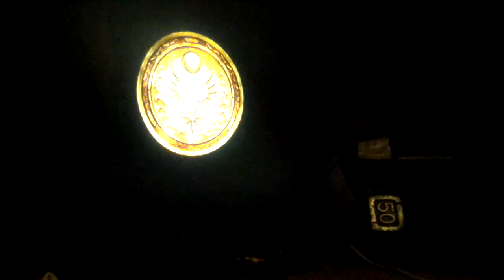Let's play sonic 06 part 1